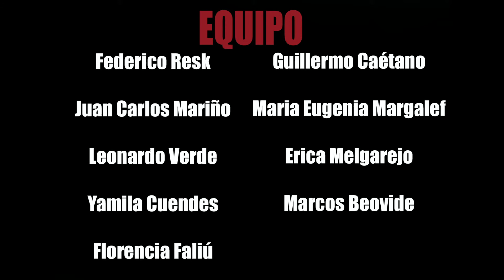GEN 2014 - sin sub